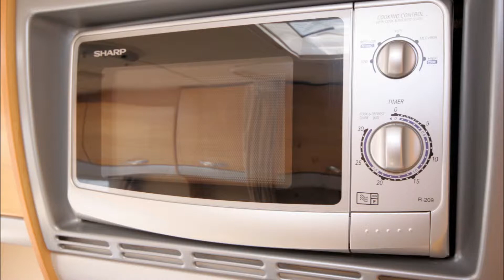Sterling Europa 540 2009 Model Caravan